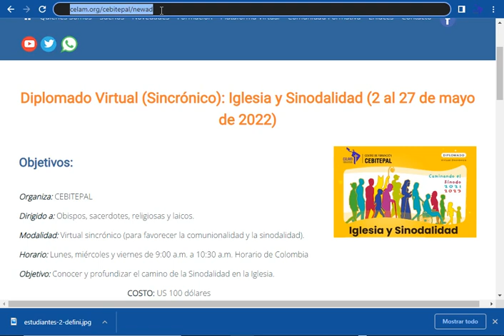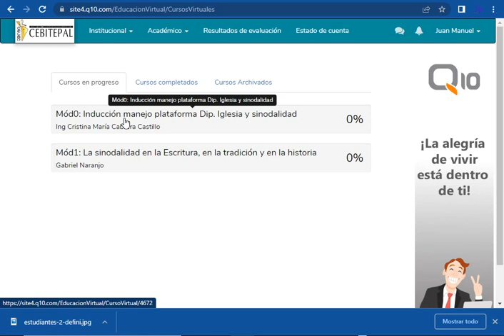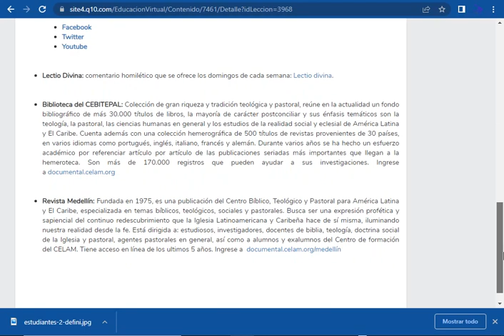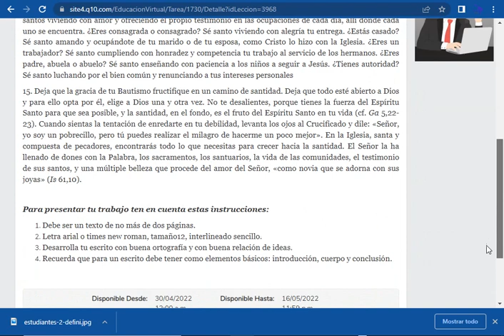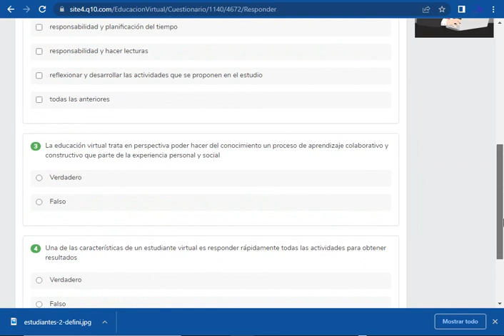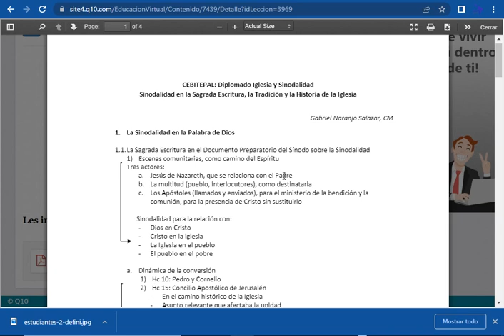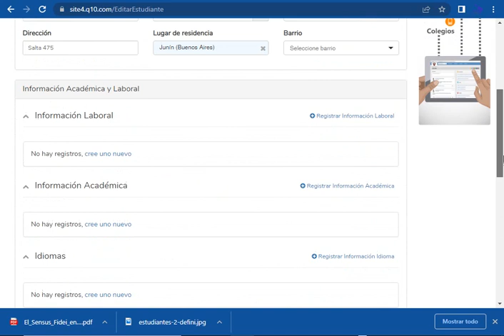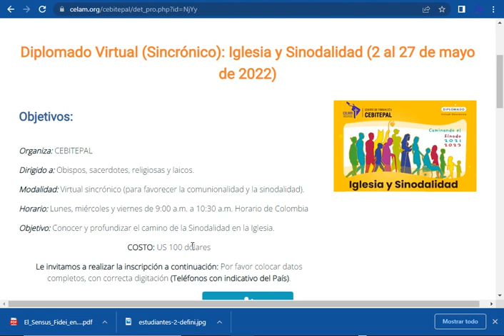Diplomado Virtual (S) Iglesia y Sinodalidad - Generalidades e Inducción al Manejo de la Plataforma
Ing. Cristina María Cabrera Castillo